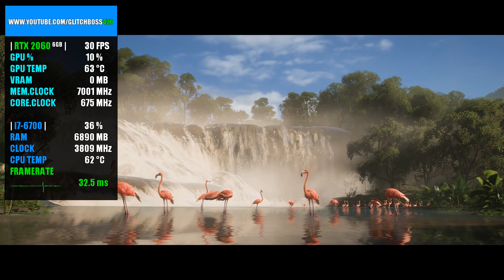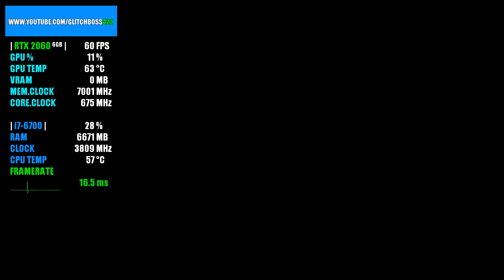Forza Horizon 5 | RTX 2060 6GB + i7-6700 + 16GB RAM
Forza Horizon 5 Tested with the RTX 2060 6GB + i7-6700 @ 1080p Low/Medium/High/Ultra Settings..

Medium Settings: 5:19
High Settings: 10:58
Ultra Settings: 16:33

PC SPECS:

CPU: i7-6700 @ 3.4GHz (8mb) Cache
Motherboard: ASUS G11SERIES
Video Card: RTX 2060 VENTUS XS 6GB OC
RAM: 16GB DDR3
Hard Drive: 2TB
SSD: 256GB
PSU: 500w